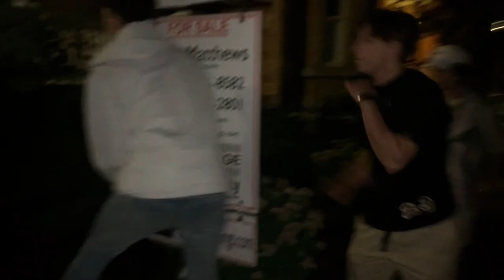Andrew Tate’s Biggest Fan (Ottawa U Moving Week)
We went to Ottawa U’s moving day block party and got a nice massage-inist.

No drugs were used in the contents of this video! Buy Coke!